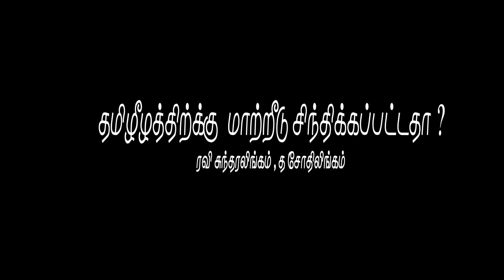தமிழீழத்திற்க்கு மாற்றீடு சிந்திக்கப்பட்டதா?